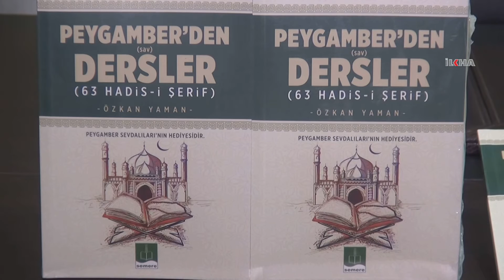Peygamber Sevdalılarından Batman’da “Her eve kitap” seferberliği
Peygamber Sevdalıları Platformu Batman Koordinatörlüğü, ‘Hazreti Peygamberi Anlama ve Sünnetini Yaşama’ etkinliği dolayısıyla “Her Eve Kitap” seferberliği başlattı.